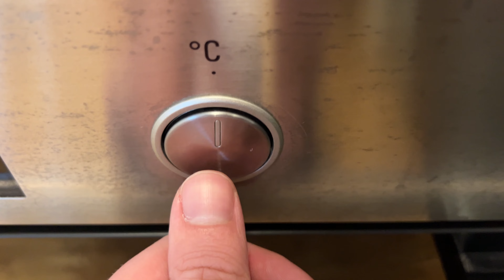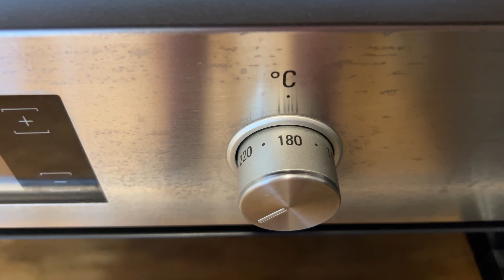Haben Sie HACKFLEISCH und BROT? Das Rezept, das alle überrascht hat!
AUFMERKSAMKEIT !! Wir haben Untertitel in verschiedenen Sprachen, damit jeder unsere Videos genießen kann. Egal, ob du Deutsch, Englisch, Spanisch, Französisch, oder eine andere Sprache sprichst - wir haben dich abgedeckt!

Was brauchen Sie:
-Hackfleisch 300g
-Zwiebel
-Käse 100g
-Paprika Gewürz
-Salz
-Pfeffer
-Kräuter der provence
-Toastbrot 2-3 Stück